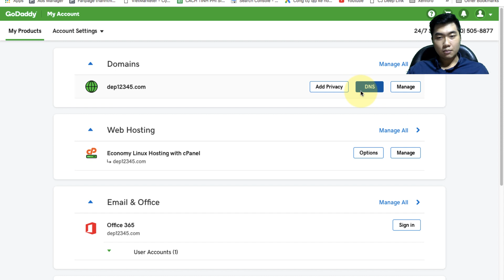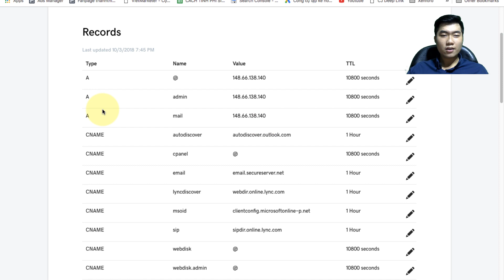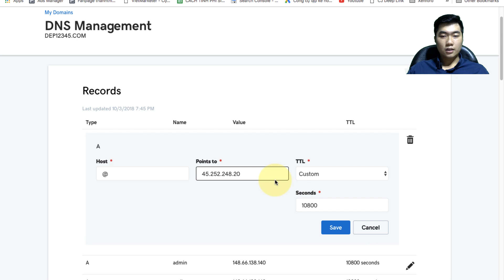Cách trỏ tên miền về hosting AZDIGI dễ dàng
Cách trỏ tên miền về hosting AZDIGI đơn giản

Tác giả: Blogger Thanh Thịnh Bùi